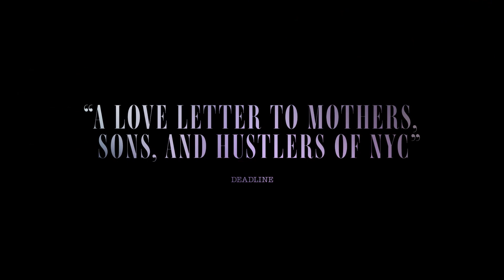A Thousand and One trailer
Winner of the Grand Jury Prize at the Sundance Film Festival this year, A Thousand and One is built on a galvanizing performance by Teyana Taylor as a single mom who kidnaps her six-year-old son from the foster care system. Holding onto their secret and each other, the pair set out to reclaim their sense of home, identity, and stability, even as the years tumble from 1994 to 2005.

"This is a tough, beautiful, honest and bracingly hopeful movie about mutual care and unconditional love, with a transformative and indelible performance at its core. A Thousand and One isn't just worth seeing — it's worth celebrating." Ann Hornaday, Washington Post